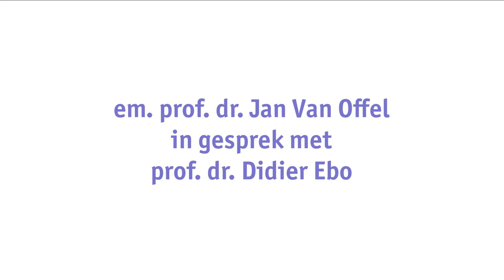Em. prof. dr. Jan Van Offel in gesprek met prof. dr. Didier Ebo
Hoewel geneeskunde niet zijn eerste keuze was, legde em. prof. dr. Jan Van Offel zijn opleiding met glans af aan de toenmalige UIA. Ook de vervolgopleiding Reumatologie behoorde niet tot zijn aanvankelijke plan, maar prof. Van Offel heeft er uiteindelijk wel met veel passie zijn carrière van gemaakt. Bot en botmetabolisme interesseerde hem van kinds'been' af. Zijn passies voor calcium in al zijn verbindingen, de aardkorst en de geologie brengen hem regelmatig naar de bergen. Daar probeert hij de geschiedenis te ‘lezen’ in het berglandschap.

Deze video kadert in de reeks 'Emeriti in gesprek'. Als eerbetoon aan de academische carrière van onze emeriti zorgt een opvolger of naaste collega voor een laudatio. Dit jaar kozen we voor een aangepast concept, en gingen onze emeriti samen met hun laudateurs in gesprek. Ze blikken samen terug op bepalende, waardevolle en memorabele momenten die de carrière van de emeritus hebben gedefinieerd.  Maar ook goede raad voor de huidige studenten of academici en medewerkers in hun onderzoeksdomeinen komt aan bod. Het werden mooie, openhartige gesprekken waardoor we onze emeriti op dit schakelpunt in hun traject nog beter leren kennen.